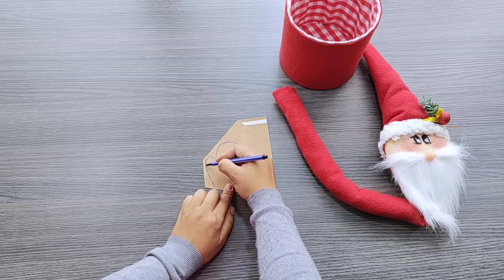3 HERMOSAS MANUALIDADES NAVIDEÑAS 2023 🎄 IDEAS Navideñas CON LATAS ☃️ ADORNOS NAVIDEÑOS / ARTESANATO